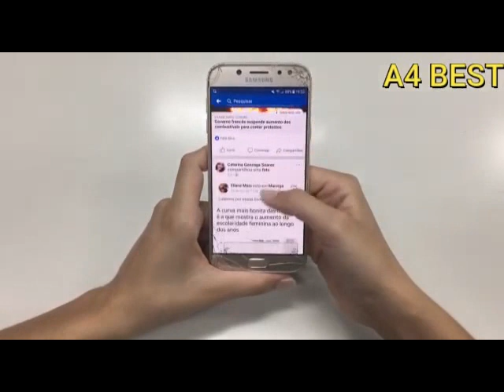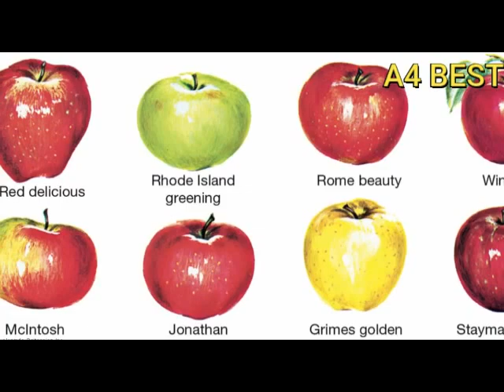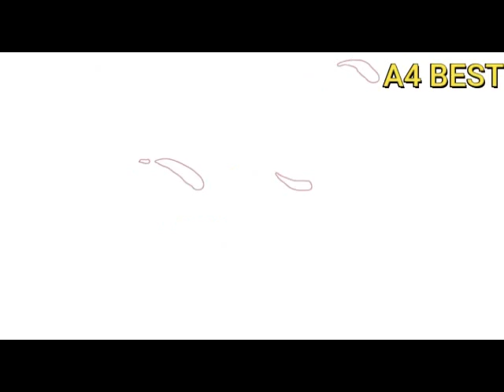frits freshfruit fruitshop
⁣පලතුරු ව්‍යාපාරය තුළින් මසකට රු 200000 ක පමන ආදායමක් අනිවාර්යයෙන් ලබාගැනීමට පුළුවන් වේ... කරන ආකාරය පියවරෙන් පියවර  ඉදිරිපත් කර ඇත,

මේ වන විට අප A4BEST නාලිකාව මගින් ව්‍යාපාරික වීඩියෝ 100ට වැඩි ප්රමානයක් ඉදිරිපත් කරලා තියනවා.
                     ඉදිරියට සියලුම ව්‍යාපාරික අදහස් ගෙන ඒමට බලාපොරොත්තු වෙනවා.
                  like කරන්න
                  comment කරන්න
                  share කරන්න
පහලින් ඇති bell button එක on කරලා තියාගන්න . අලුත් වීඩියෝ ලගටම ගෙන්වා ගැනීමට ...